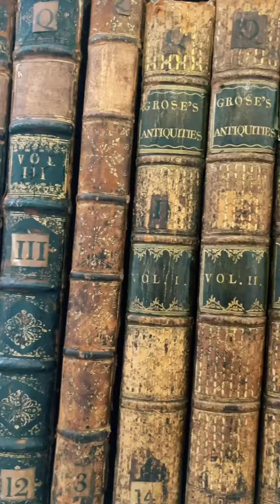What academia aesthetic are you?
Two different looks to wear at the library